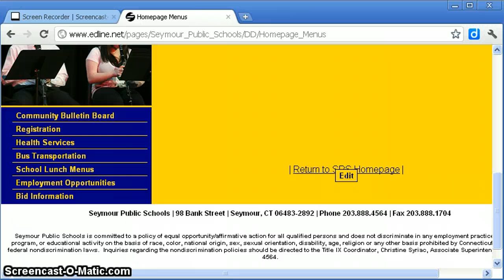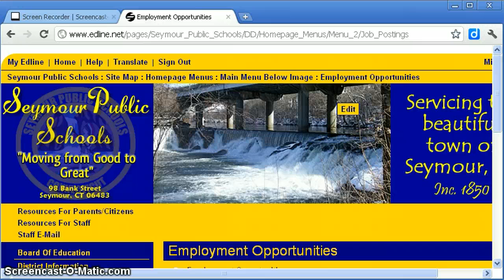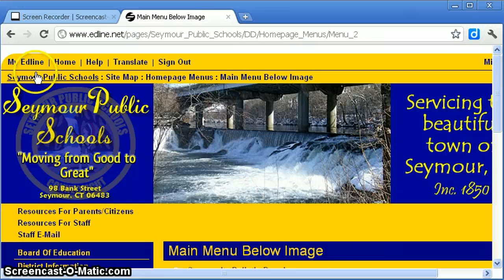Creating A Link on Edline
A short video demonstrating how to add a link to your Edline website.